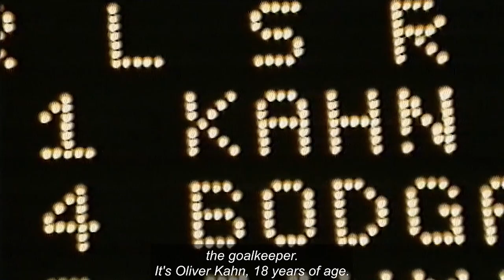"Oliver Kahn Is Actually a Very Calm Guy! | FC Bayern: Behind The Legend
Bayern & German Legend and now CEO, Oliver Kahn, talks about his love for the club, and what it really takes to become a legend at Bayern.